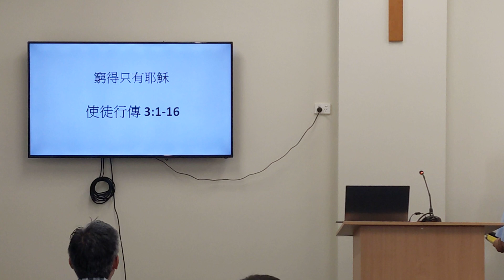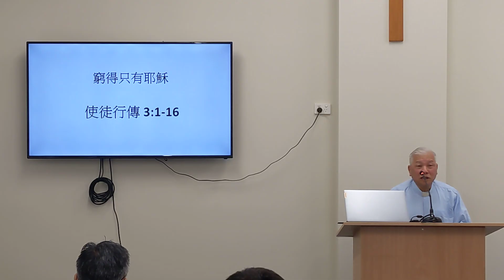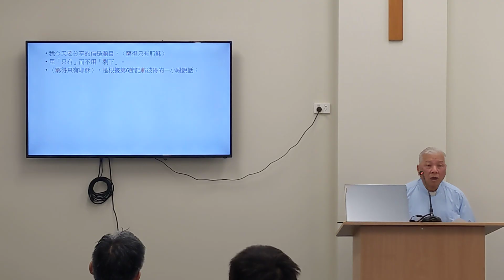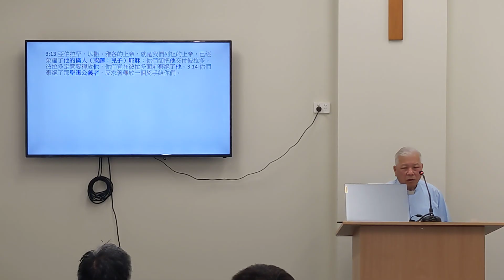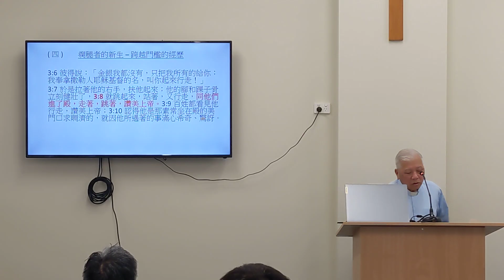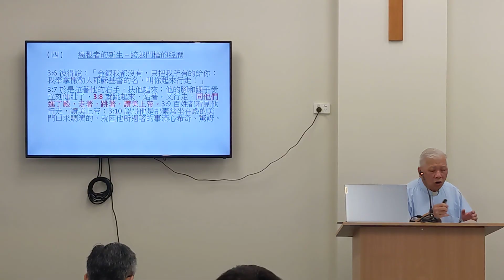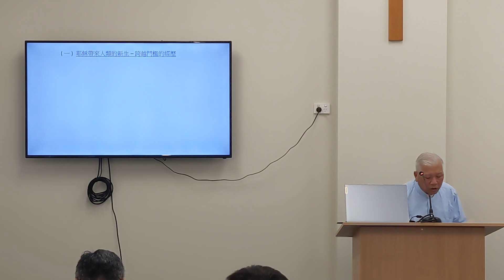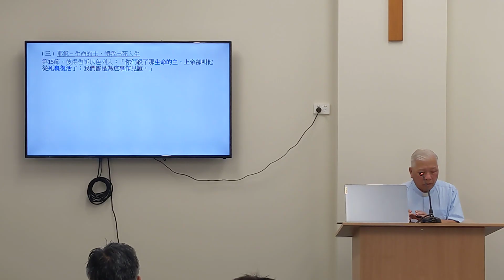2024.11.24 粵語崇拜 | 窮得只有耶穌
經文 : 使徒行傳 3:1-16
講員 :  梁均庭牧師